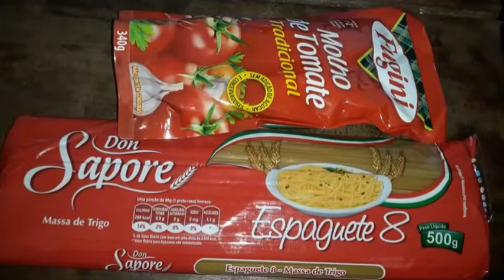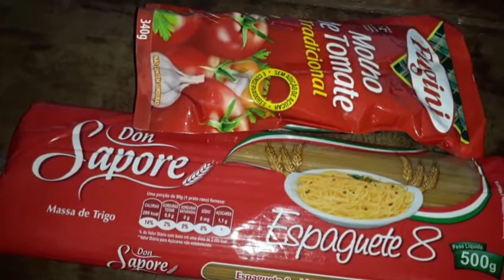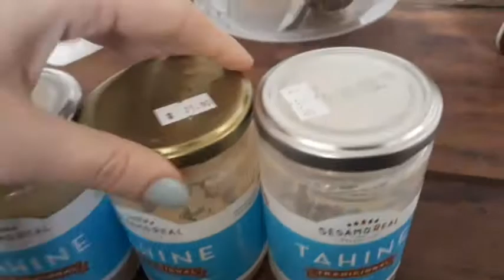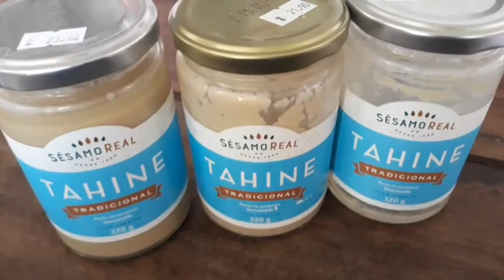Almoço de Hoje + Bate Papo de Culinária